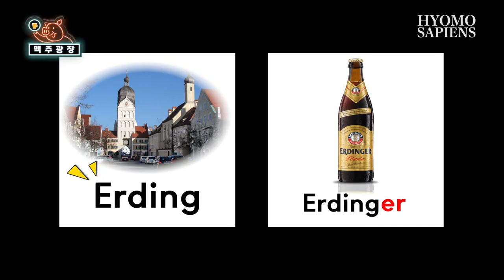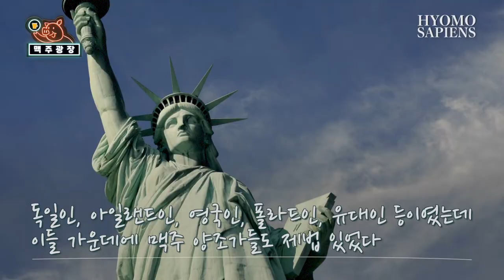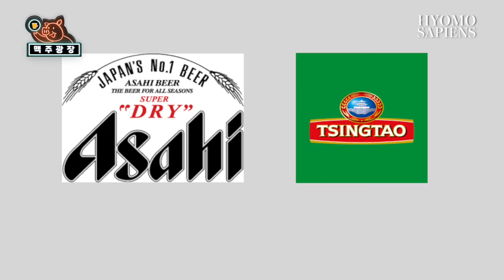(eng) 맥주광장 12회 - 런던 프라이드 vs 필스너 우르켈 🍺 [필스너]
'맥주'하면 생각나는 이미지는 어떤가요? 시원하고 청량한 금색빛 라거 맥주들 많이 떠올리시죠? 오늘은 그 황금빛의 필스너 라거에 대해 재미있게 알려드릴게요 👏🏻

오늘도 재미팡팡지고 옴팡지는 음주 예능! 렛츠 고 🧚🏻‍♀️